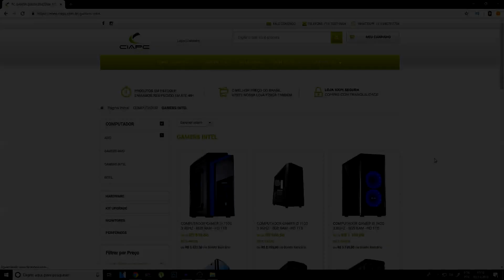GTA V OS PIVETES DO GRAU | ZÉ DROGUINHA NA Honda CG 160 Start DE GRAU SURFANDO NO BANCO NA RODOVIA!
🛑➥USE A TAG #️⃣VIMPELOJZ

 👉➥🇧🇷 O MELHOR PREÇO DO BRASIL!!!

►Família JZ◄